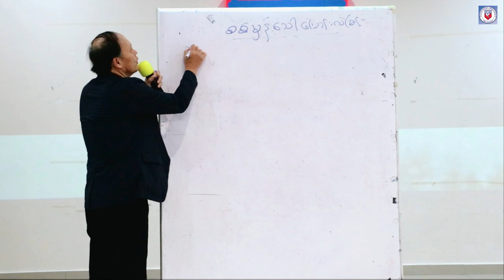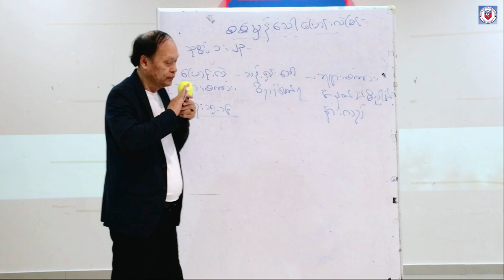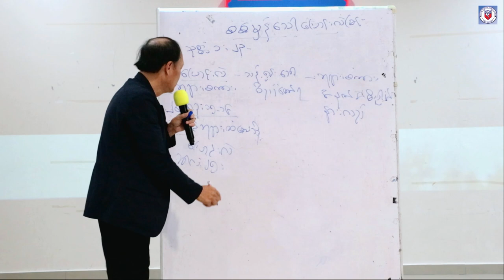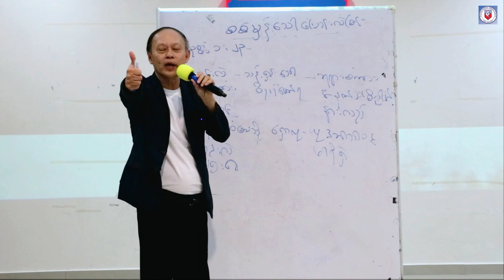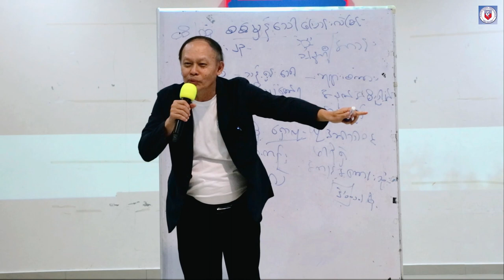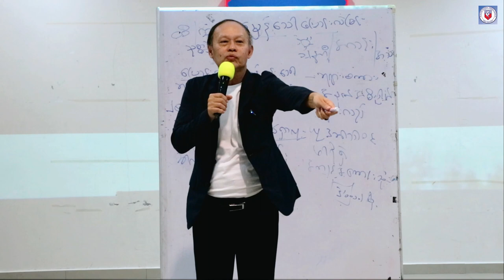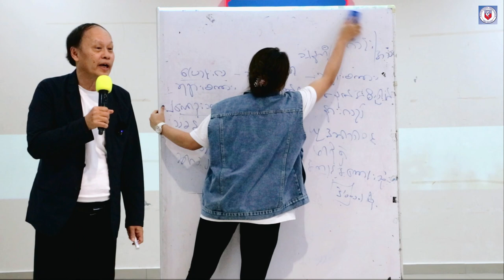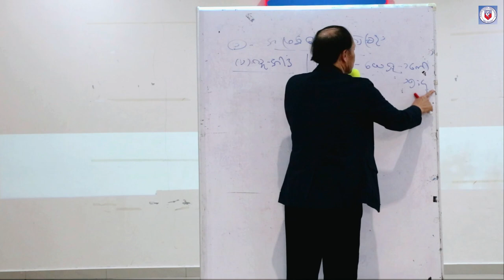ထာ၀ရဘုရား၏သမ္မာကျမ်းစာ အပိုင်း ( 5 ) - Saya Samuel Thein